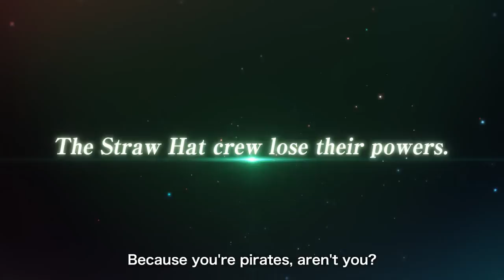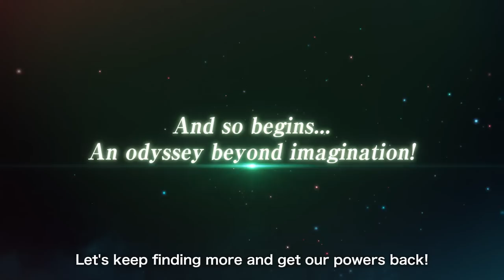One Piece Odyssey - Official Release Date Trailer | TGS 2022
One Piece Odyssey is heading to PC and consoles in 2023. Watch the release date trailer, revealed during TGS 2022, which fills us in on the upcoming adventure's story. Journey to the ancient lost island, Waford, with the Straw Hat Crew in this new, original story from Eiichiro Oda. One Piece Odyssey is coming to PC, PS5, Xbox Series X/S, PS4, Xbox One, and Nintendo Switch on January 13, 2023.